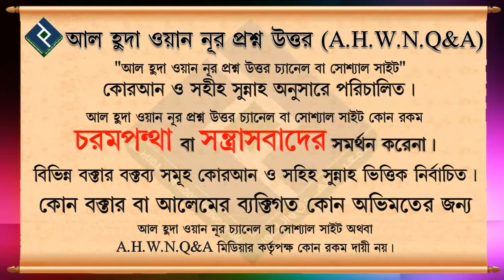রোজা অবস্থায় কি টুথপেষ্ট ব্যবহার করা যাবে ᴴᴰ┇শায়খ সারোয়ার হোসাইন সালাফী